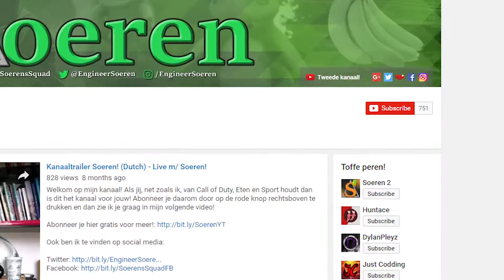SoerensSquad bedankt voor 750 Abonnees! - QnA, Starter Evoluties & Stream - m/ Soeren!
In deze video wil ik Jullie graag bedanken voor alle support! SpoerensSquad is geweldig en daar ben ik Jullie heel dankbaar voor!

● PS4 GT: Eng1_S0eren (Actief: zeg ook aub je YT naam ;)
● Xbox GT: Eng1neer Soer3n (Non-actief)

*Spam, zelfpromotie, het delen van links (url's) of het gebruik van scheldwoorden wordt niet op prijs gesteld. Deze comments zullen worden verwijderd.

P.S. laat dit geheime woord achter om te laten zien dat je de beschrijving hebt gelezen!